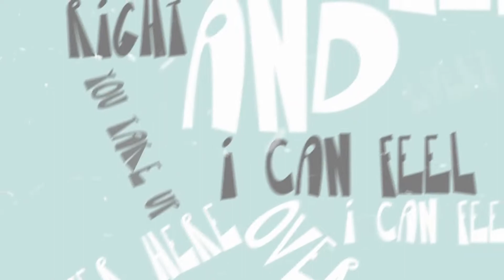Left And Right Typography Edit | Alight Motion